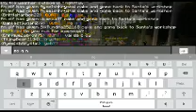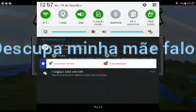MINECRAFT :SOBREVIVÊNCIA VOLTA AO MUNDO#10:VOLTEI A JOGAR MINECRAFT?